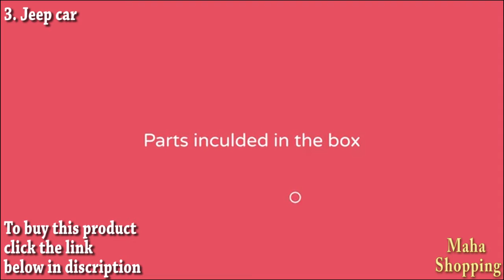Top 10 Kids Car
Baybee Mini Cooper Licensed Rechargeable Battery Operated Ride on car for Kids Music|Kids car Parent Remote Control Electric RC Ride On Car|Baby car for Kids Drive Toys Car for Boys & Girls (Black)  ₹19,990.00

 R for Rabbit Iya Iya Grand Scratch Free Twister Magic Swing Car Ride ons for Kids of Above 3 Years Strongest & Smoothest PU Wheels with LED Lights with 125 Weight Capacity & ABEC 7 Bearing (Green)
by R for Rabbit Baby Products Pvt Ltd             ₹2,997.00

 LuvLap Explorer Jeep Car Ride On for Kids, Battery Operated Music & Light, 12 Months + (Orange)                    ₹2,482.08

WireScorts Chargebal Racing Car for Kids with Remote Control - Assorated Design & Multi Color

SaleOn Set of 7 Unbreakable Friction Powered and Pull Back Automobile Car Plane Truck Taxi Toys for Kids

kidsROAR Angry Bird Ride on Twister car for Kids (Heavy Duty) (Blue)
by EAGLE         ₹1,999.00

 Baybee Macan Baby Toy Car Rechargeable Battery Operated Ride on car for Kids/Baby with R/C Jeep Children Car Electric Motor Car Kids Cars,Baby Racing Car for Boys & Girls      ₹10,990.00

 Toyshine Concept Musical and 3D Lights Kids Transparent Car, Toy for 2-5 Year Kids         ₹499.00

 Techhark Imported Die-Cast Metal Car Front and Rear Light & Music 4 Wheel Drive Metal Car Pull Back with 3 Openable Doors, Engine Cover and Tail Great Gift for Kids (Metal Car)   ₹699.00

High Trusted® Converting Car to Robot for Kids - Light and Music (Multi)
by High Trusted®         ₹539.00